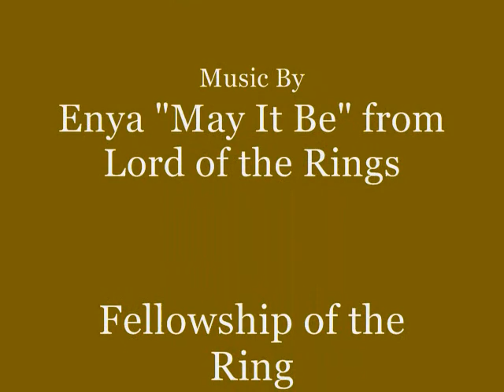Veterans Day Tribute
I stumbled upon this Veteran's Day tribute and I decided to post on my channel today.